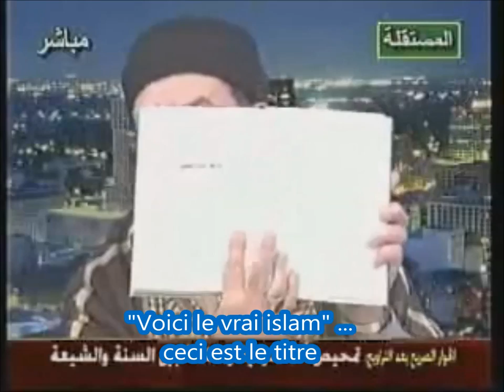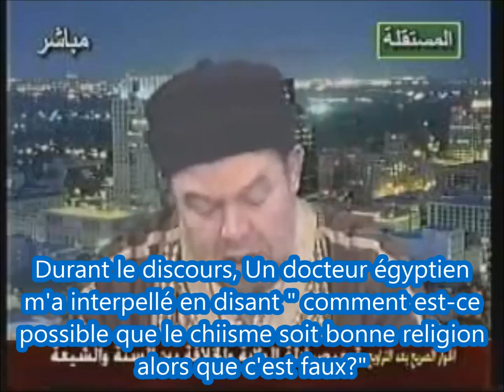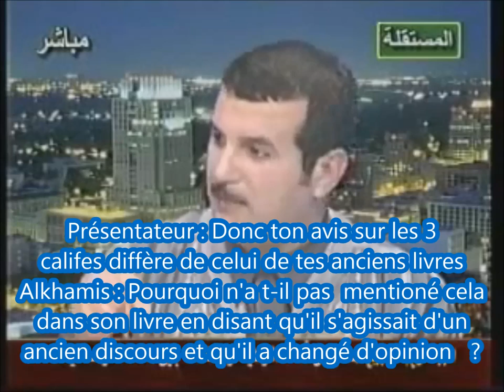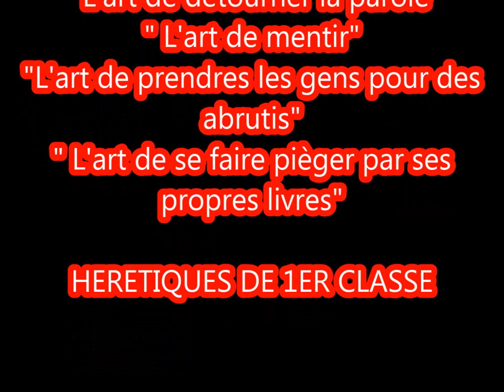chiite vs sunnite comment j'ai été guidé, Mohamed tijani smaoui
"Comment j'ai été guidé"
Du Grand savant Mohamed Tijani Smaoui
A voir, c'est très touchant